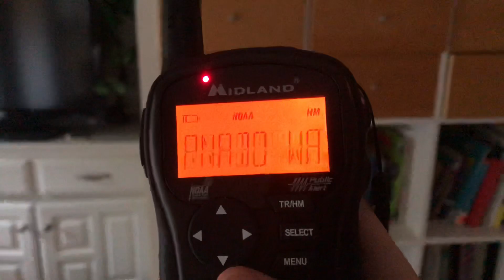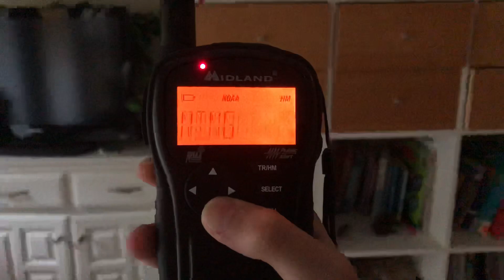PDS Tornado Warning | NOAA Weather Radio 04/13/19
This was recorded on NOAA Weather Radio station WNG649 which I can pick up from my house.
TEXT DATA:

494
WFUS54 KFWD 131617
TORFWD
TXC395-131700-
/O.NEW.KFWD.TO.W.0012.190413T1617Z-190413T1700Z/

Tornado Warning
National Weather Service Fort Worth TX
1117 AM CDT SAT APR 13 2019

The National Weather Service in Fort Worth has issued a

  Northeastern and eastern Robertson County in central Texas...

* Until noon CDT.

* At 1116 AM CDT, a confirmed large and extremely dangerous tornado
  was located near Franklin, or 9 miles north of Hearne, moving
  northeast at 30 mph.

  This is a PARTICULARLY DANGEROUS SITUATION. TAKE COVER NOW!

  HAZARD...Damaging tornado.

  SOURCE...Radar confirmed tornado.

  IMPACT...You are in a life-threatening situation. Flying debris
           may be deadly to those caught without shelter. Mobile
           homes will be destroyed. Considerable damage to homes,
           businesses, and vehicles is likely and complete
           destruction is possible.

  Franklin.

PRECAUTIONARY/PREPAREDNESS ACTIONS...

To repeat, a large, extremely dangerous and potentially deadly
tornado is on the ground. To protect your life, TAKE COVER NOW! Move
to an interior room on the lowest floor of a sturdy building. Avoid
windows. If you are outdoors, in a mobile home, or in a vehicle, move
to the closest substantial shelter and protect yourself from flying
debris.

Heavy rainfall may hide this tornado. Do not wait to see or hear the
tornado. TAKE COVER NOW!

      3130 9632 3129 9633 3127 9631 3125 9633
      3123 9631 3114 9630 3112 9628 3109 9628
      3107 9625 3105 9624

TORNADO...OBSERVED
TORNADO DAMAGE THREAT...CONSIDERABLE
HAIL...1.75IN

Hernandez